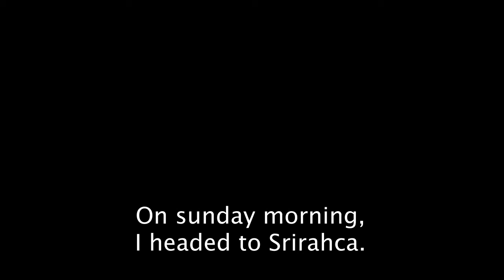Flying above the sea.Paramotor geek Thailand.